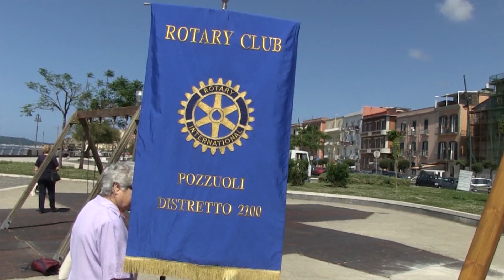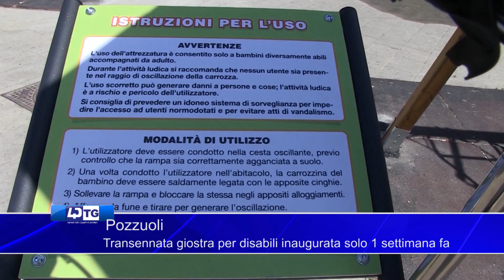Pozzuoli Transennata giostra per disabili inaugurata solo 1 settimana fa